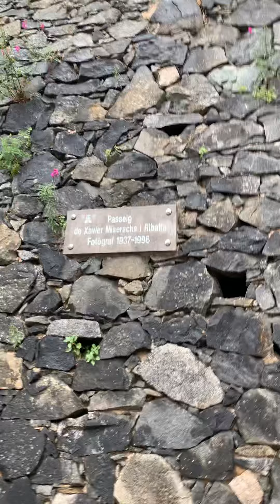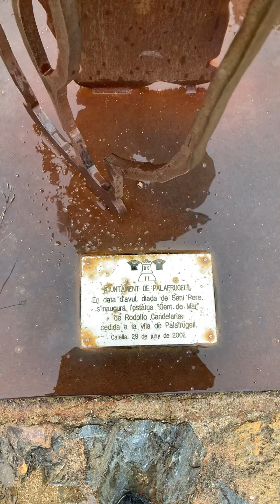Paseo de Ronda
Entre Llafranc y Canadell descubrimos el magnífico paseo de ronda.
-Palafrugell,  Girona ,España.
-Día lluvioso y aun así;
Es un precioso lugar donde los hagan no deja a nadie indiferente la Costa Brava.